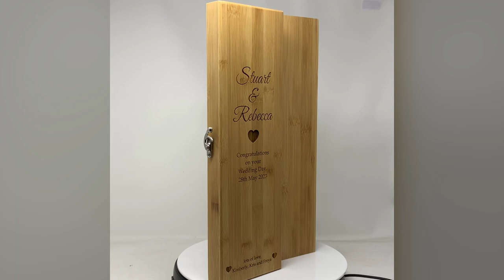Personalised Bamboo Wine box With Tools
for our full range of personalised gifts.